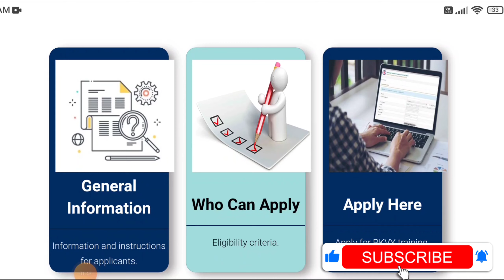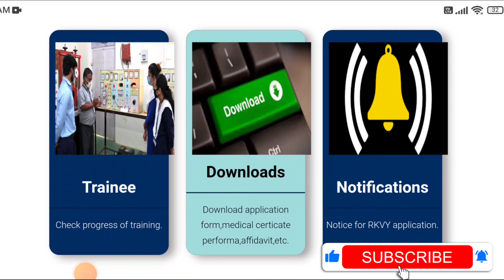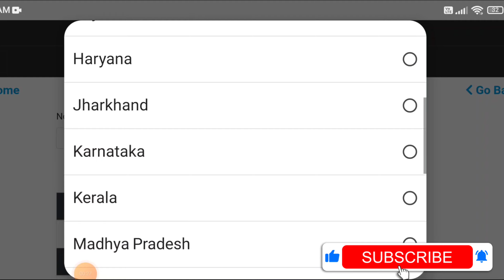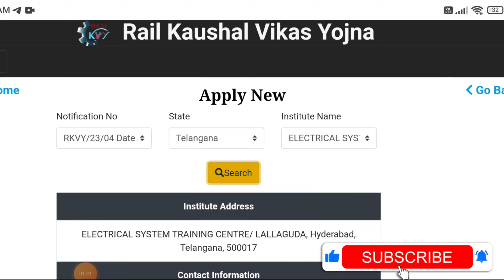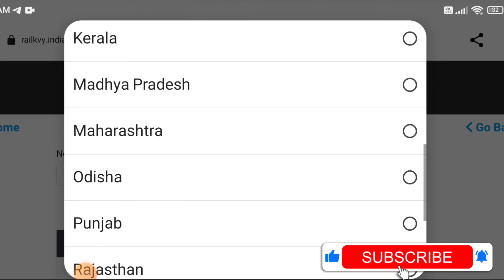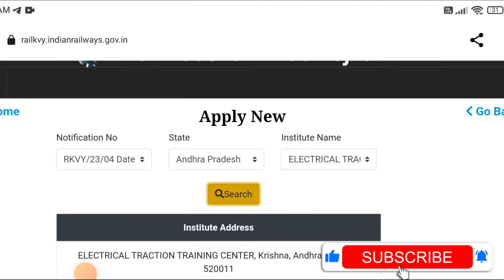భారతీయ రైల్వే ద్వారా FREE Training Telugu|RKVY Railway Free Training with Certificate|Free Jobs 2022